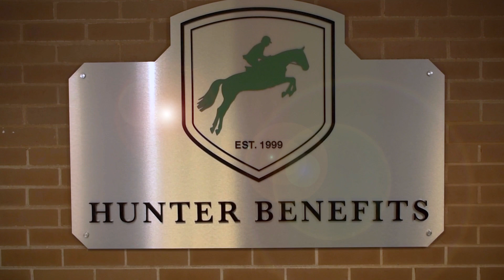Should You Use Your 401(k) To Buy Real Estate?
Christopher & Katherine’s latest installment of “On the Couch”. Christopher and Katherine discuss whether you should take the money out of your 401(k) plan to buy Real Estate. Spoiler: The answer is no

Check out our tax credit calculator to see how much you can save!